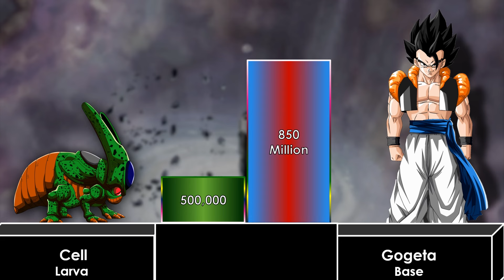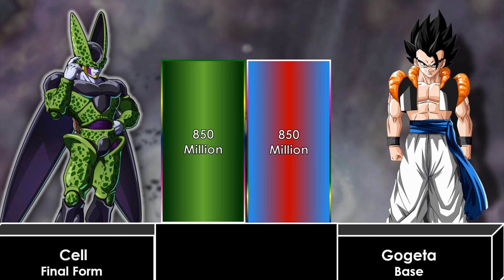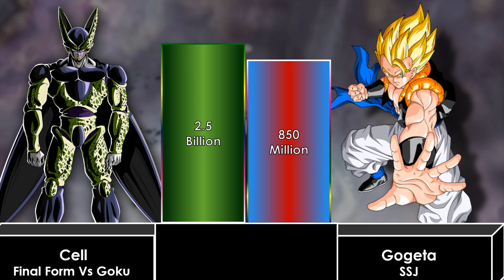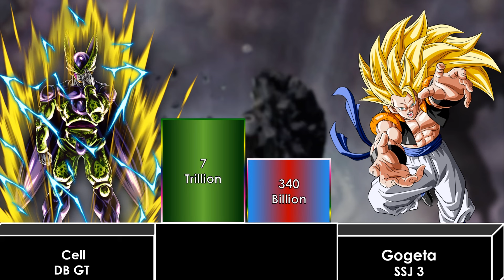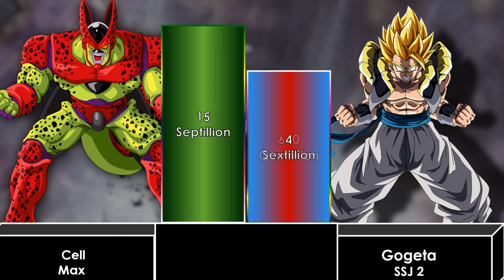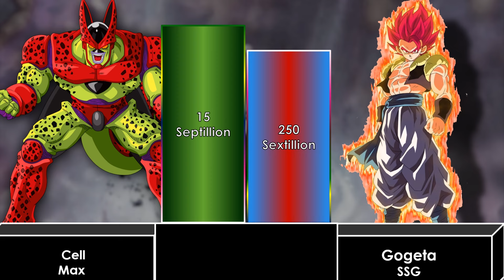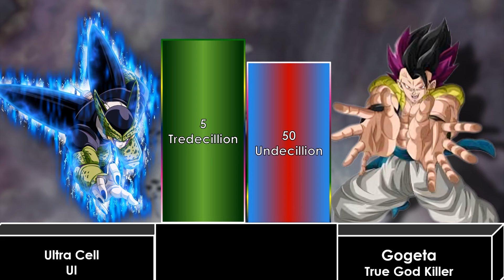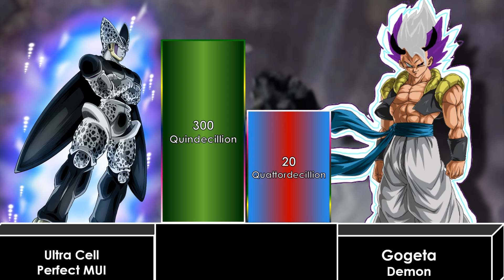Ultra Cell VS God Killer Gogeta Power Level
Ultra Cell  Or  God Killer Gogeta